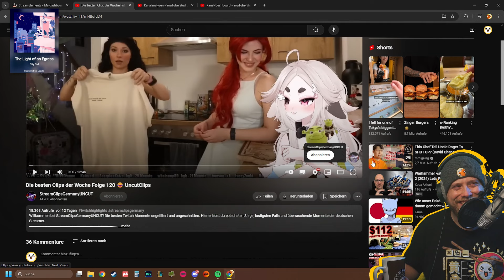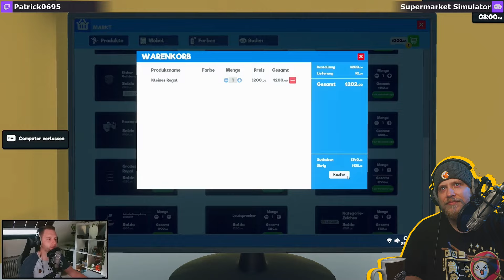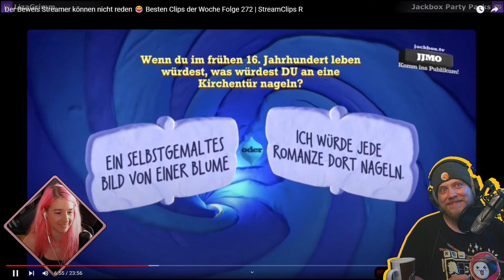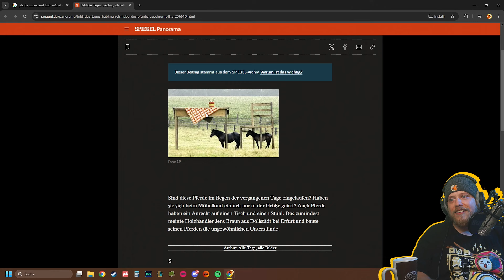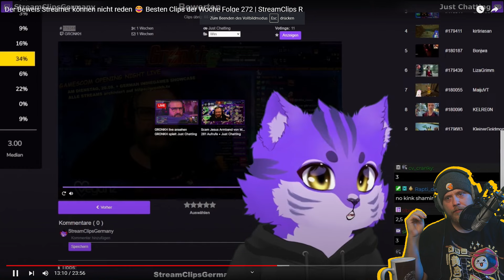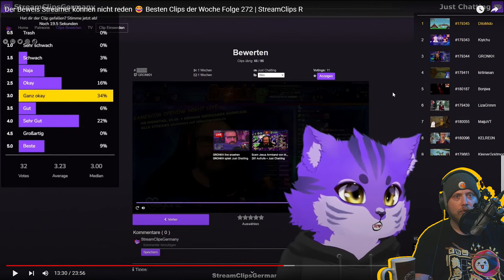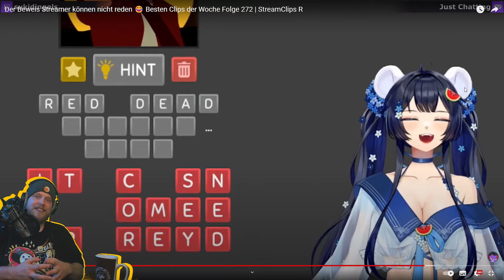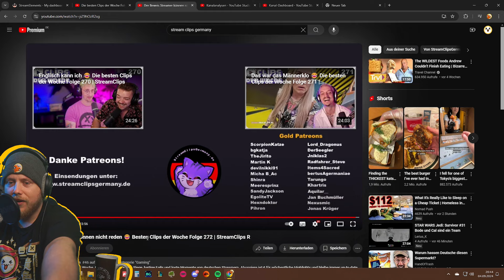DitoMido Reagiert auf StreamClipsGermany 272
DitoMido reagiert auf die besten deutschen Twitch wins und fails der Woche. Die spannendsten Momente aus der Welt der live Streamer, zusammengeschnitten in einer unterhaltsamen Compilation.